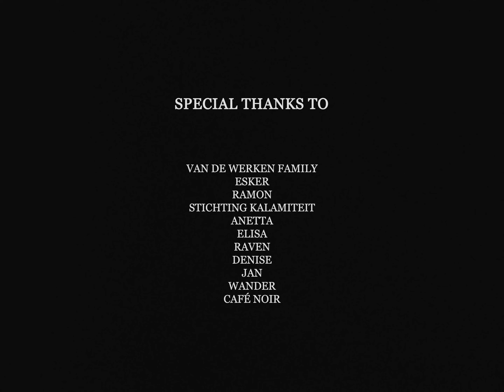YVI - 1 2 (official music video)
This is the official video for '1 2'. '1 2' is taken from the upcoming EP 'control'. This five-song EP describes YVI's struggles with perfectionism.

Verhaal Van De Wasbeer & YVI

Credits written by Diederick on behalf of YVI:
Very many thanks to all the amazing, talented and synergistic people who worked on this music video.
Laila // You are an incredible dancer: you interpret the emotion, lyrics and flow of our music so, so well
Jan Martien // You are a concepting genius and amazing director, producer, lighting engineer, camera operator, editor, handyman

Van De Werken Family // You are just truly kind and generous people
Esker // For introducing us to Stichting Kalamiteit and putting so much work in making the decor, thinking things through and helping out on set (also amazingly talented musician by the way)
Stichting Kalamiteit, Ramon // For welcoming us to your home, letting us use your amazing workshop and the van and helping us finding solutions to problems.
Anetta and Elisa // For serving the best food we could wish for and taking care of us
Raven // For making some behind the scenes videos and telling us about the Neowise comet which we gladly watched together at the end of the day
Denise // For behind the scenes pictures and driving (and very importantly stopping) the quite hard to drive oldtimer van
Jan -// For the genius idea of linking the JBL speakers and helping out on set
Wander Andringa // For the great colourgreating
Café Noir // For lending us your insane gear

I still feel joyous when I remember this get together of very kind, patient, insanely talented people

YVI is the name singer/songwriter Diederick Brandsma chose for his solo project. The melancholic storytelling songs offer consolation, even if you weren't looking for it. YVI conjures soul-raising alternative folk and indie rock akin to Damien Rice, Glen Hansard and Bon Iver.

If you listen to these artists, you might like YVI aswel: Damien Rice, Glen Hansard, Bon Iver, Radiohead, Elbow, Luwten, Tamino.

Lyrics:
Ghosts
Ghosts enter my head
They roar
It's hard to see what's right or left

Ghosts
Ghosts inside my head
They leave me blind
Lost on the road that used to guide me through my mind

Ghosts
Ghosts inside my brain
Colour palette
Blended into grey stain

1 2 3 in
Stamp the fire out
4 5 6 out
Drain the water now
1 2 3 in
Forget the count
1 2
Want to
Get out